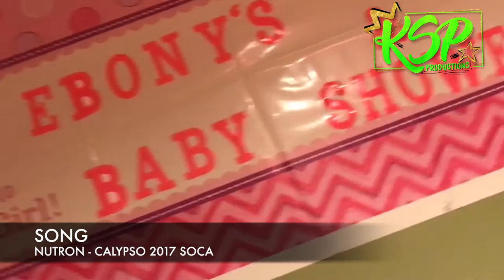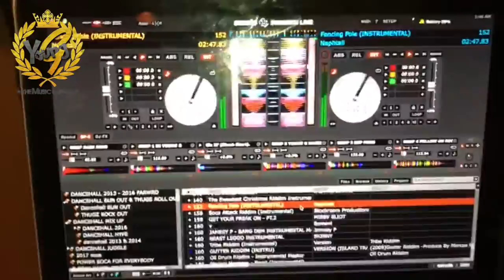BABY SHOWER MOVEMENTS KSP PRODUCTIONG @IAMDJYOUNGG VLOG #2